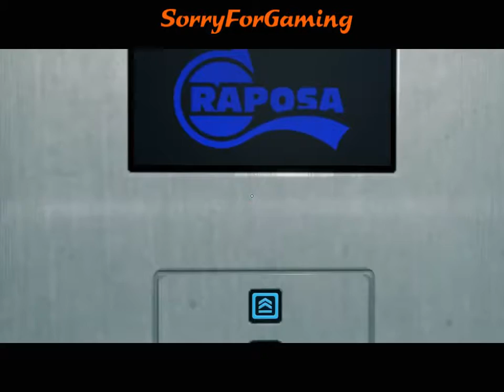Let's Play Mirror's Edge Part 16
Gespielt von Waikiki